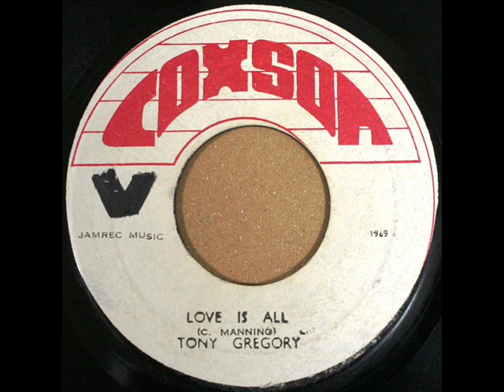Tony Gregory (Carlton & The Shoes) - Love Is All (197-)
COXSONE
CS Dodd Prod
Carlton Manning

I have to offer you
Darling I know this love is true
And if you share this happy feeling with me
Then I will be
(I will be )
Having a dream come true
Its lovely dream of you

That is dream come true
Heart and soul, I belong to you
And when you make this happy feeling come true
I will be having a dream come true